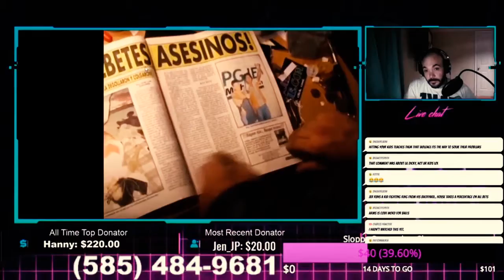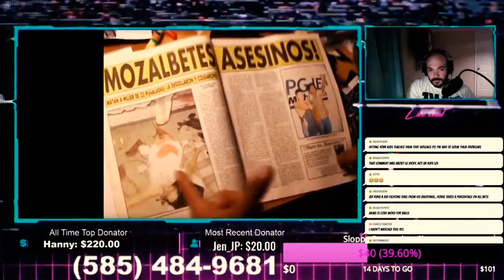"Neckface" - with Interest of Stuff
Music and editing by Brew City Synth